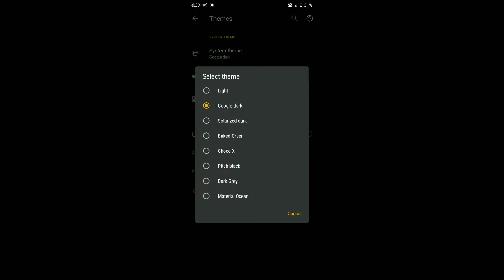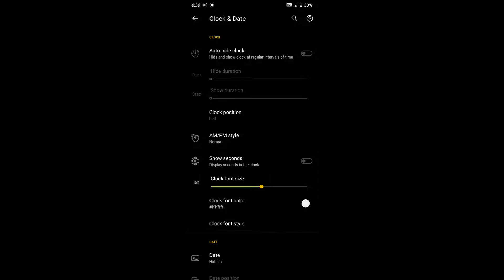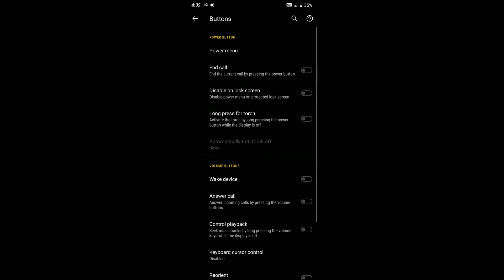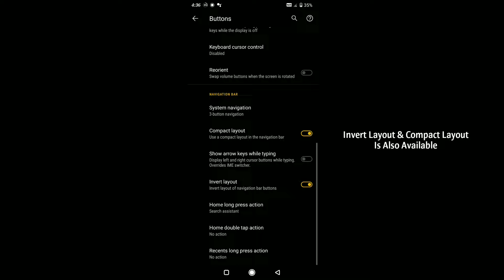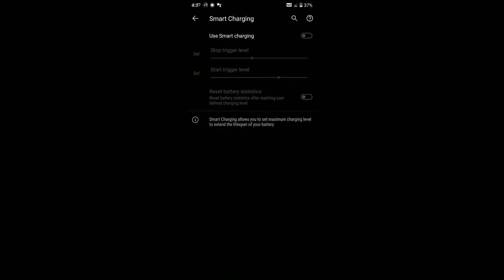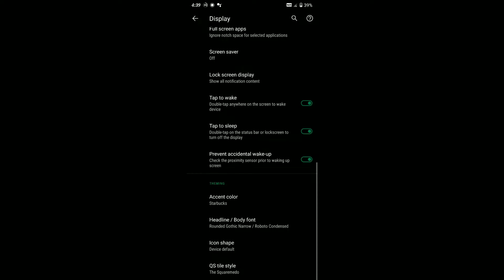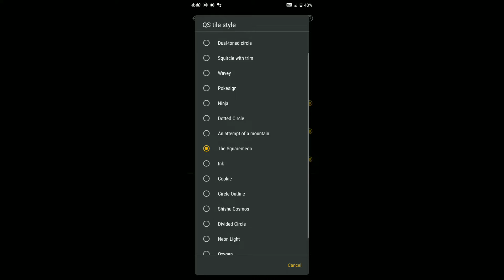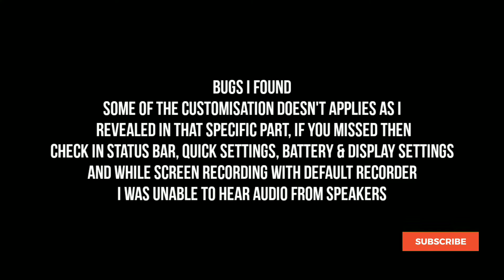(Lavender) WrathOS 1.1 Review For Redmi Note 7/7S | Initial Build Is Stable Enough!!!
This ROM Is Quite Good For First Release!
Build By @JustAlien

Timestamps:
00:00 Intro
00:13 Customisation
07:09 Gameplay
08:16 Screenshots
08:36 Bugs & Final Words
09:07 Outro

1. Howling By Cartoon
2. Stockholm Lights
3. Fall With Me By Jim Yosef